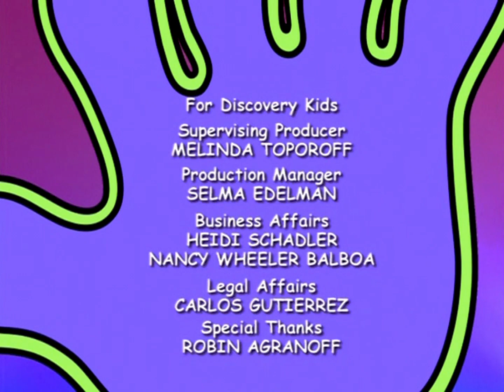Hi-5 USA - T01 E45 - Jugando